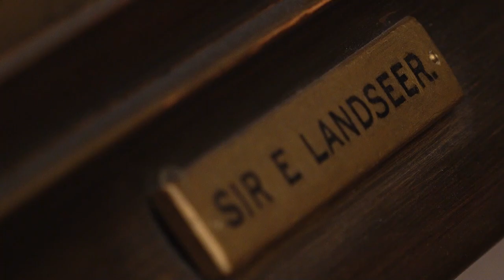Bud Boccone In The Dog House: Alexander Diogenes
The story behind the picture.  Alexander & Diogenes, the tale of a homeless philosopher who stands up to the most powerful man in the world.  Bud Boccone In The Doghouse tells it all!